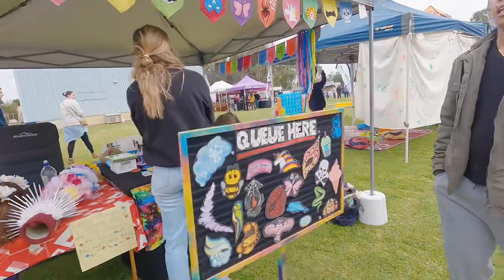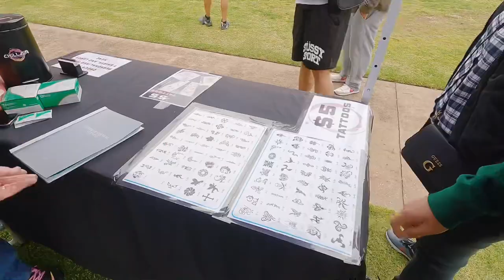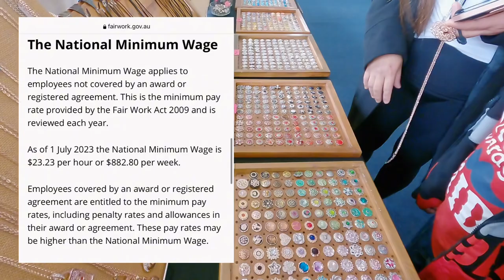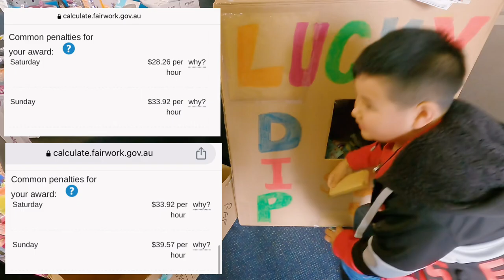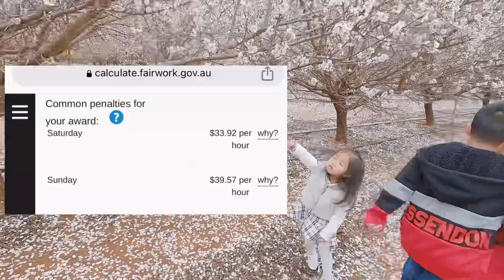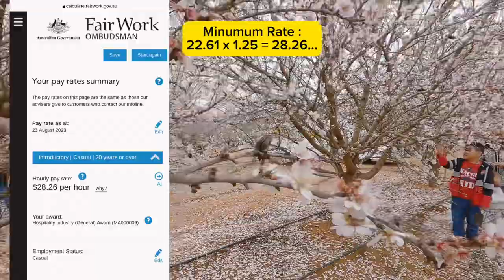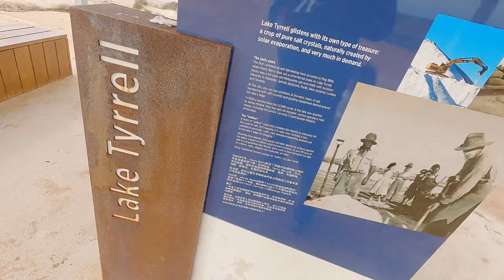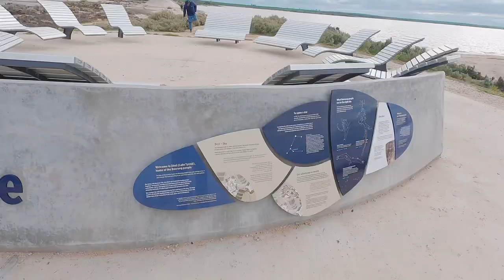SAHOD SA AUSTRALIA MAGKANO NGA BA? | BUHAY AUSTRALIA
Sahod sa Australia Magkano Nga Ba? Thanks for dropping by and watching our vlog. Today’s video ay tungkol sa Magkano sweldo dito sa Australia. Base sa minimum wage, tips and kung anung tamang paraan at sa mga baguhan o papaunta pa lng sa Australia. Commonly sa student visa o sa new migrate dito na nag hahanap ng work while studying here sa Australia. Hope na nka tulong.